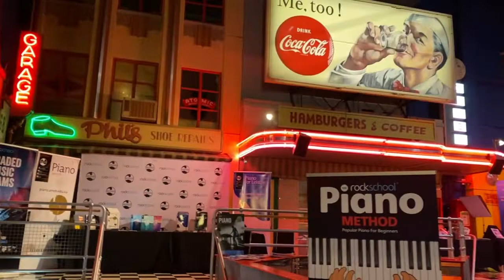Nicola Cantan speaks with Gillian Erskine